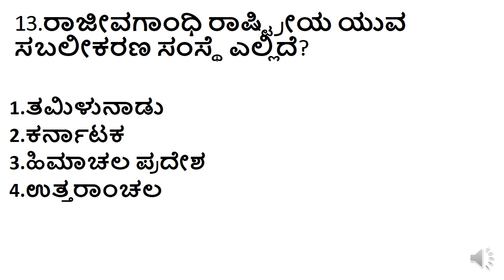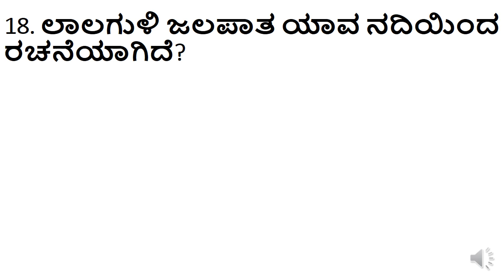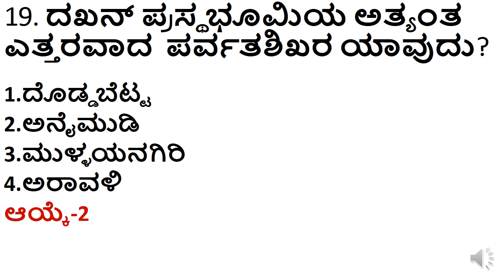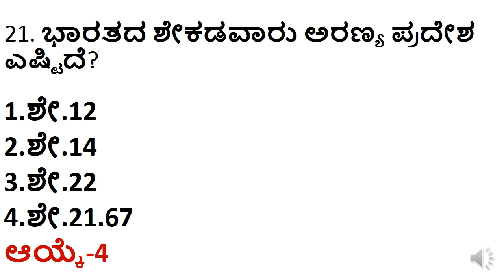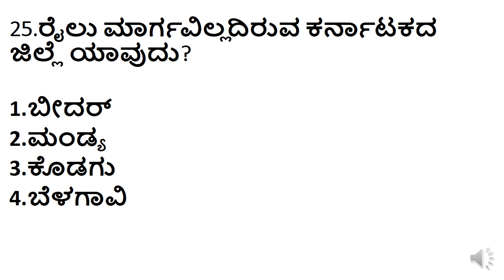FDA SDA GEOGRAPHY QUESTIONS/INDIAN GEOGRAPHY IN KANNADA/TOP MOST GEOGRAPHY QUESTIONS